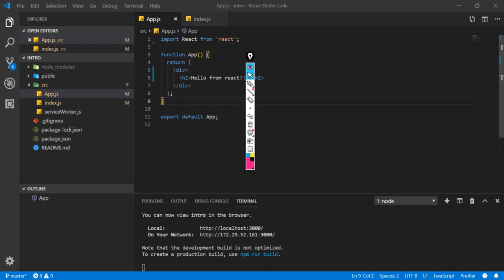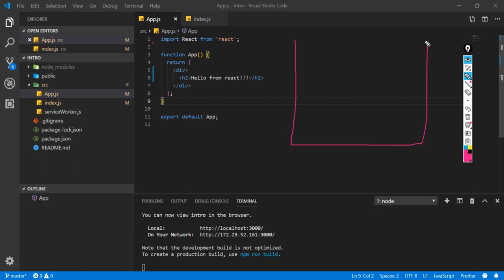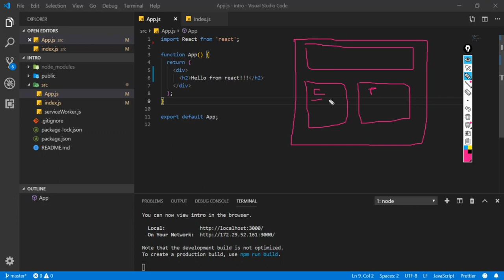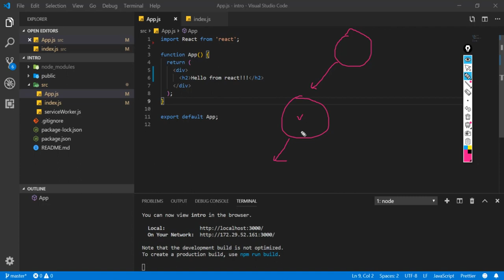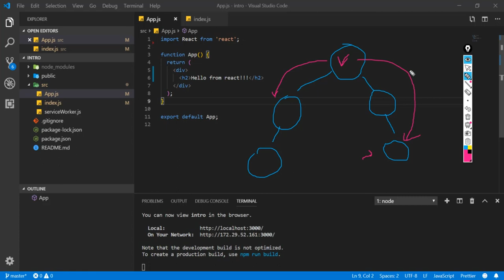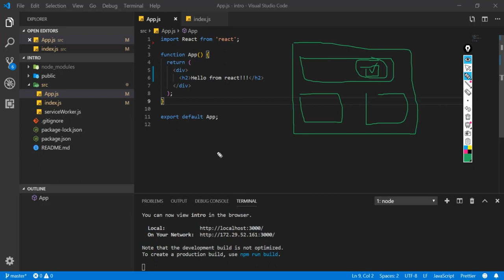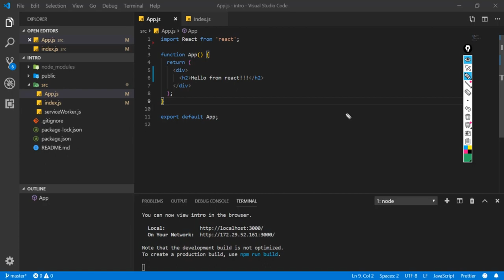React, Redux ve Hooks Ders 6 : Component Mimarisini Derinlemesine Anlamak